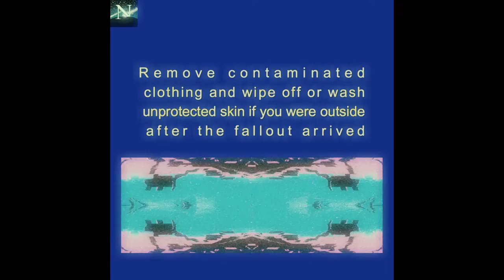Where would you survive a nuclear war?